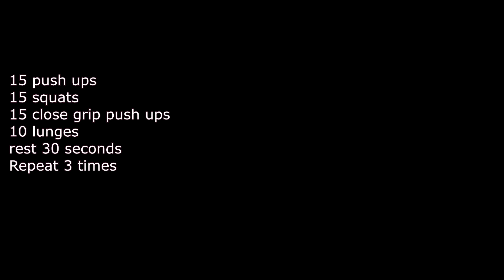TGTC - Getting Vacay Sexy 2015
We set financial goals, career goals, and every other type of goal you can think of. Well, today I set a fitness goal.
       Is it about losing weight, kind of. At the heart of it, it’s about feeling good physically and feeling better about what I see in the mirror. Don’t get me wrong, I’m cool with what I have, but I can be better. I strive in every other facet of life to always be and give my very best. So I’m applying that same theory to my health and fitness. From now thru December, I’m going to share how I reach my goal. Here is a sneak peek of what to expect. There is so much to come! ~ Ride with me while I do my thang...

AND BECOME A "CHRONICLER"

JAwesOOme
Chronicles_Kew